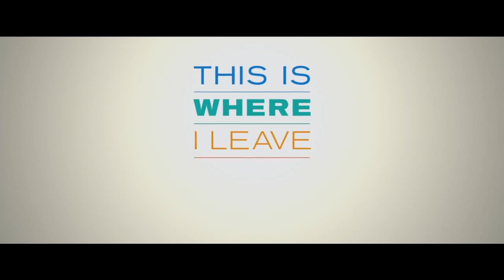This Is Where I Leave You (2014) Featurette - This Is Penny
This Is Where I Leave You Featurette - This Is Penny starring Ava Acres, Arshad Aslam, Jan Broberg and directed by Nicholas McCarthy

When their father passes away, four grown siblings are forced to return to their childhood home and live under the same roof together for a week, along with their over-sharing mother and an assortment of spouses, exes and might-have-beens.

Genre: Comedy
Director: Shawn Levy
Cast: Jason Bateman, Tina Fey, Jane Fonda, Adam Driver, Rose Byrne, Connie Britton
Production & Credits: 21 Laps Entertainment, Spring Creek Productions, Warner Bros.
Distributors: Warner Bros., Warner Bros. Entertainment